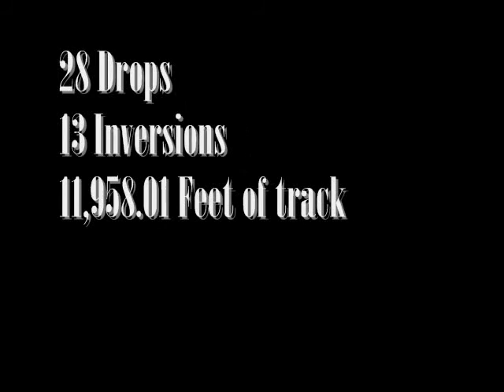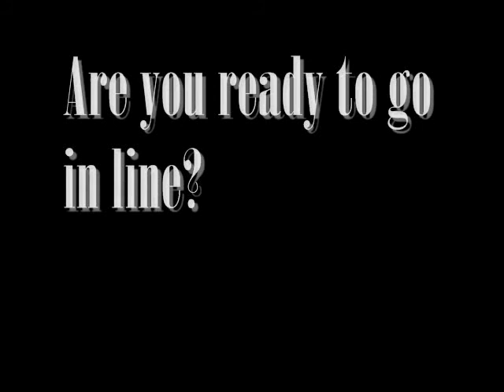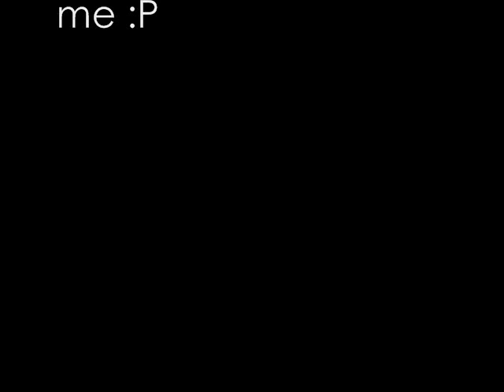RCT3 Coaster - Silo X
This is the first time of using flying camera
Song thriller by michael Jackson